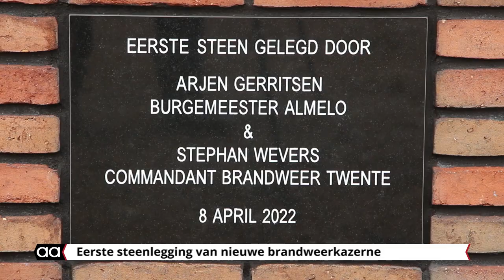Eerste steenlegging brandweerkazerne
De bouw van de nieuwe Almelose Brandweer kazerne gaat nu in rap tempo. Tijd voor de officiële 'eerste steen' legging .